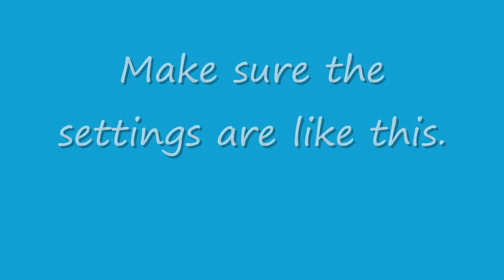Stop mouse from waking up computer from sleep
If you have 2 keyboard Devices in your Device Manager, make sure one of them is ''unchecked'' to Allow the device to wake computer.

That is the way mine is